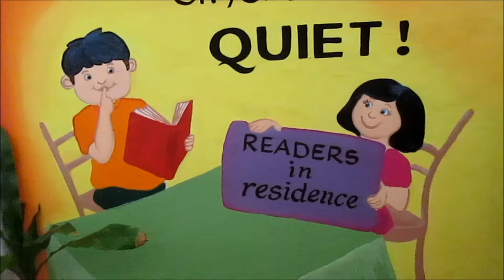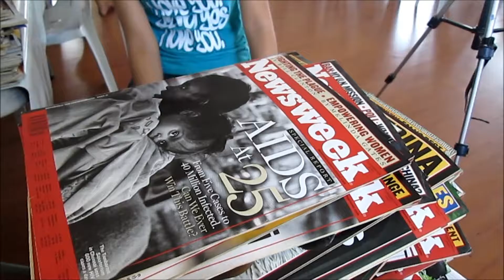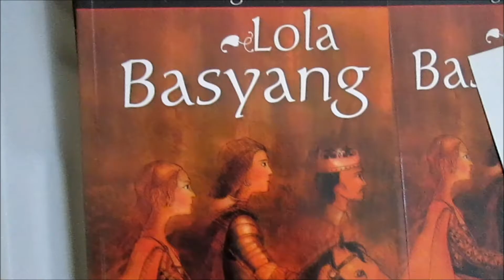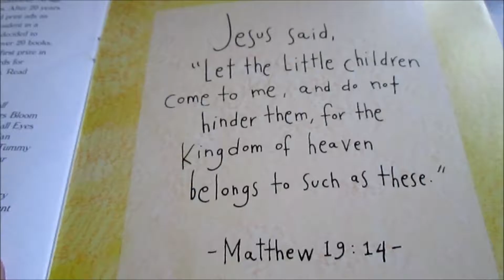San Pablo 3rd Youth CSP 2013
Credits to Christian Jacob Kawit for video ownership and editing.